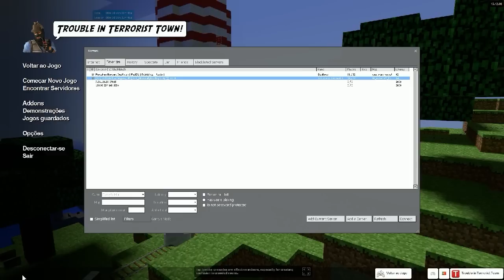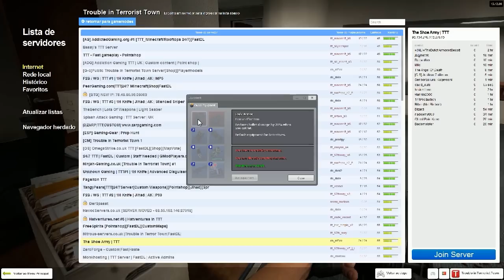As Aventuras do "Ultimate" no GMOD #1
Compra as tuas coins aqui com o cupom "465ultimate" para receberes um bonus de 8% na compra das tuas coins:

Skype:ultimate465
Steam:rikillyou
Origin:Ultimate465

!!!|/|Parceiros|\|!!!